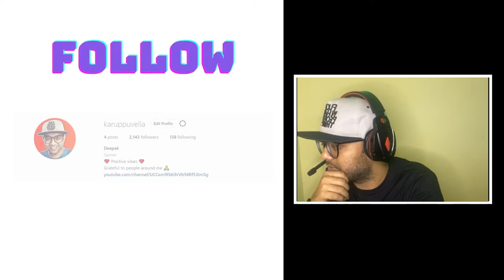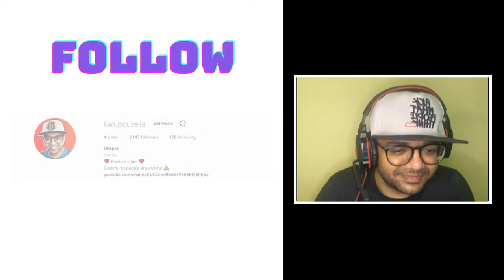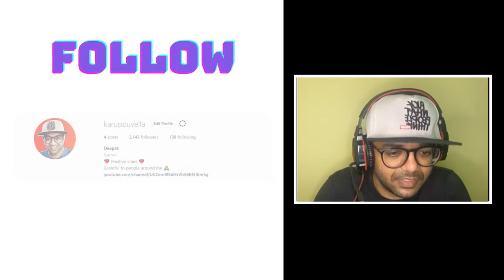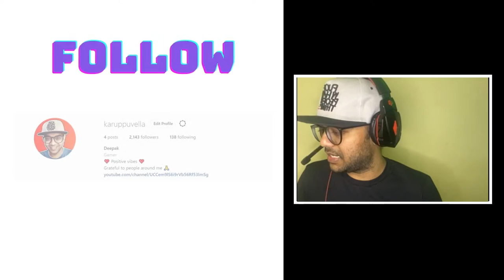Hannah Darling 💖 Inniku oru pudi 💖 karuppuvella Playing some DEVOUR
🌟 Daily Short Timing - 1 PM.
🌟 Streams only on SUNDAYS 9 PM.

Chat Commands
!bio